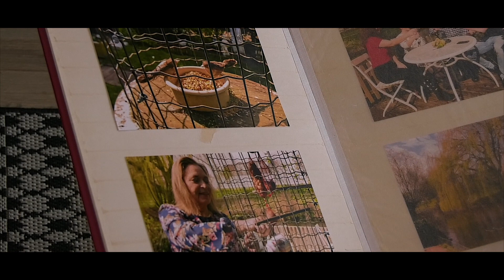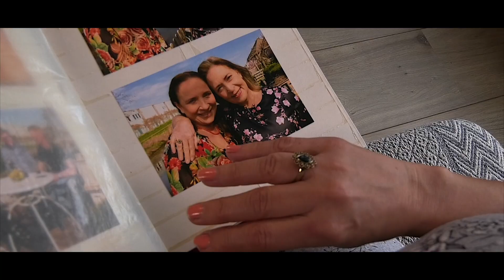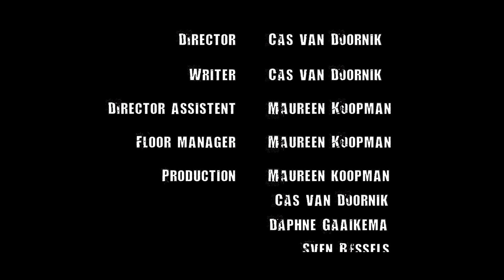Decayed Nest (A Psychological Horror Film)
This is our newest horror thriller psychological drama short film, Decayed Nest.

The film is about a woman called Monique, who suffers from an enormous feeling of guilt. Her mother Ria recently passed away and Monique blames herself for the cause of her unfortunate death. Now Monique suffers from a great depression and there is no way to forgive herself. She constantly acts distant to everyone around her, including her husband Mark en her son Tycho. Then, one night... she suddenly get's a visit from her dead mother. From this moment on, Monique slowly dives deeper and deeper into insanity. Is this all in her head or is this really happening? And why is this happening to her anyway? I this psychological horror film we see everything decaying around Monique.

This is a Dutch Filmers Academy production.

Cast:
Janet Haasjes:           Monique Veldman
Henri van Adelberg:   Mark Veldman
Frederiek Muller:        Grandma Ria
Jeroen van Keeken:   Tycho Veldman

Crew:
Director:                     Cas van Doornik
Writer:                        Cas van Doornik
Director assistent:   Maureen Koopman
Floor manager:         Maureen Koopman
Production:               Cas van Doornik, Maureen Koopman, Daphne
                                    Gaaikema & Sven Bessels
Camera:                     Sven Bessels
Light:                          Daphne Gaaikema & Sven Bessels
Sound:                        Daphne Gaaikema
Set Dressing &
custome design:       Daphne Gaaikema & Sven Bessels
Editor:                         Cas van Doornik
Make up:                    Noa Maria & Rowan Zonneveld
Catering:                    Marjan van Doornik & Wil Basjes

Thanks to:

Marjan van Doornik                                      Graveyard De Biezen
Dick van Doornik                  Studio 5 voor Yoga en Mindfulness
Wil Basjes                                                Dutch Filmers Academy
Fred Basjes                                                     Hogeschool Saxion

Special Thanks to:

Paul Peijzel                                                    Giel Bessels
De Groenhoek                                              Sabrine Klein
Niels van der Woud                   Jolien van Aken Interim
Jay Consult                                          Menno Gaaikema
Wil Basjes                                              Patrick Koopman
Sanne van Geffen                                   Celine van Loon
Danielle Bessels